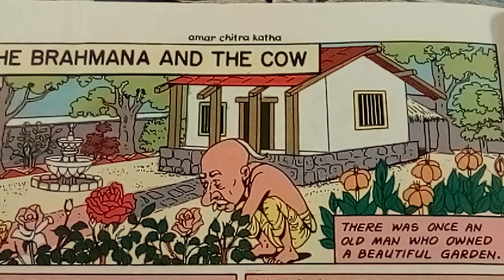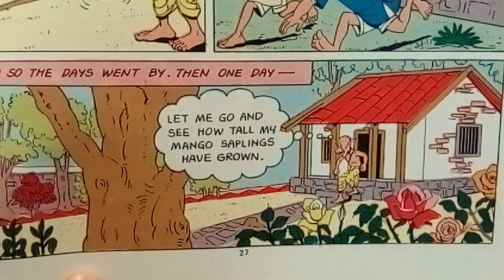The Brahmana and the Cow | Tales Told by Sri Ramakrishna | Amar Chitra Katha | Stories in English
A mean-spirited man has only one thing he cares about---his garden. He won't even let animals eat the seeds from his plants! One day, he commits a terrible crime, but learns his lesson when he tries to avoid the consequences.

Sri Ramakrishna Paramahamsa told stories to illustrate the lessons he taught his students. His most famous student was Swami Vivekananda.

All take place on the Indian subcontinent or feature a main character who is South Asian. The amount of violence in the stories we choose is little to none, so you will not find certain popular mythological tales here.